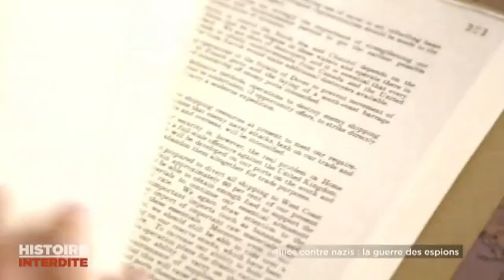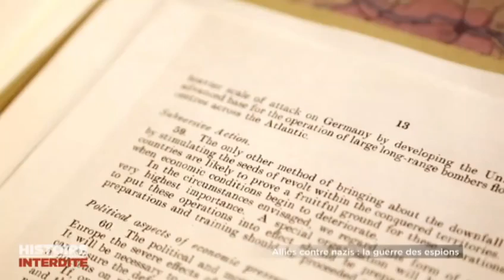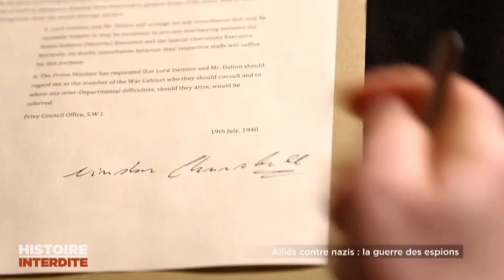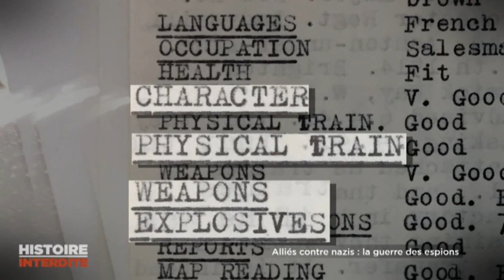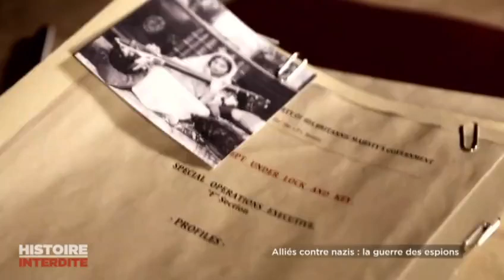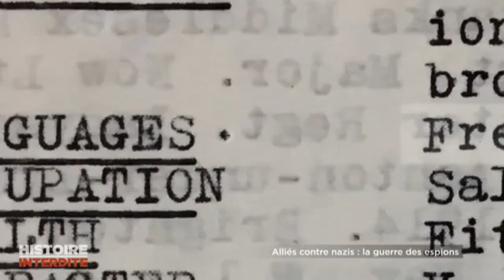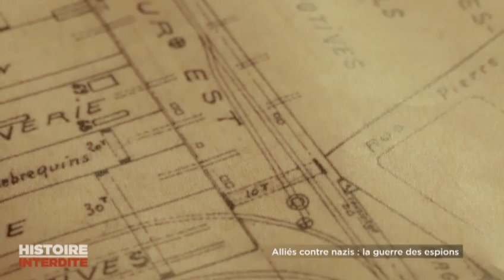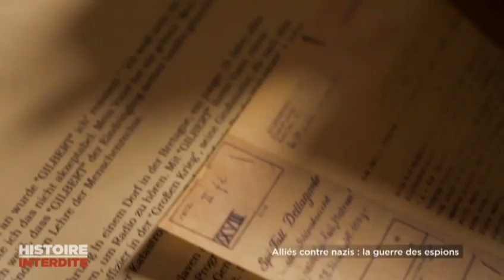Alliés contre nazis, dans le secret de la guerre des espions #1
Ils sont inconnus du grand public. Pourtant, ces héros de la Seconde Guerre mondiale ont été les premiers agents secrets des temps modernes. Alors que l'Europe ploie sous le déluge de feu de l'armée allemande, Winston Churchill autorise la création du Secret Operations Executive (SOE). Une cellule de plusieurs centaines de combattants, hommes et femmes, formés pour infiltrer la population des pays envahis par les nazis. Leurs missions ? Le renseignement, le sabotage… Des actions clandestines destinées à affaiblir la domination du Reich. Les espions de la section F sont envoyés en France. Ainsi, Michael Trotobas organise le réseau du SOE dans le Nord, qui fait sauter l'usine de Fives à Lilles spécialisée dans le matériel ferroviaire et réquisitionnée par les Allemands. Ces derniers n'auront de cesse de poursuivre, d'arrêter, de torturer et d'exécuter les membres du SOE. Les réseaux tombent les uns après les autres. Les Britanniques vont alors imaginer l'opération « Mincemeat », un incroyable subterfuge destiné à convaincre les nazis d'un prochain débarquement allié dans les Balkans et en Sardaigne.